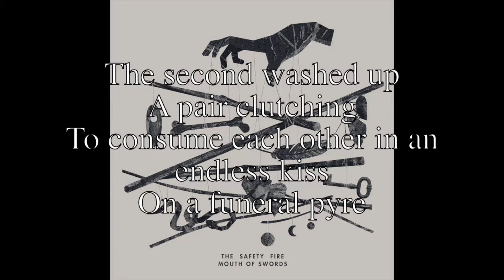Song Meanings - Beware the Leopard: The Safety Fire (Lyric Breakdowns)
In this video I breakdown and discuss the lyrics of The Safety Fire's song Beware The Leopard.